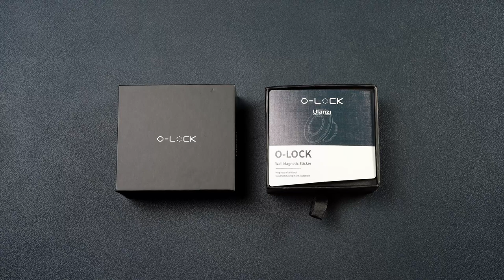Ulanzi O-LOCK Wall Magnetic Sticker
✅Support MagSafe
✅360° rotating ballhead